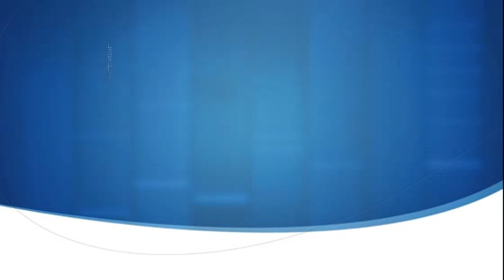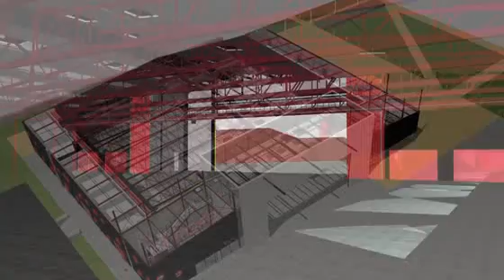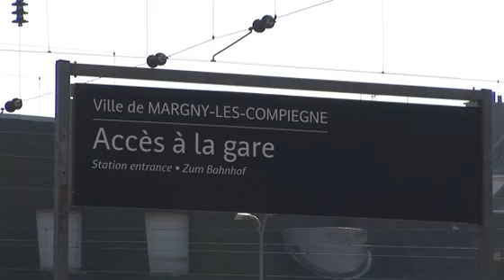Margny-lès-Compiègne : les projets & réalisations